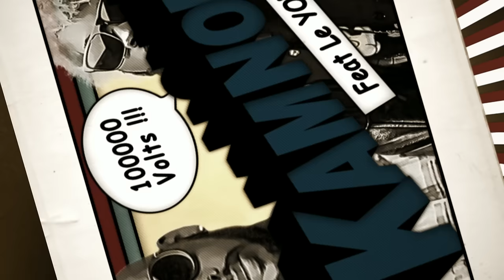Kamnouze - 100 000 volts (Clip officiel) ft. Yorobo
Music video by Kamnouze  feat. Le Yorobo performing 100000 volts. (C) 2012 TORI PUBLISHING